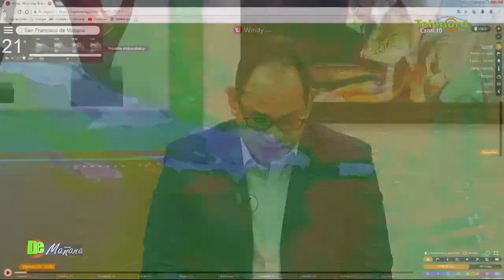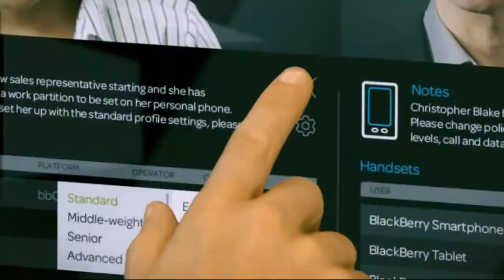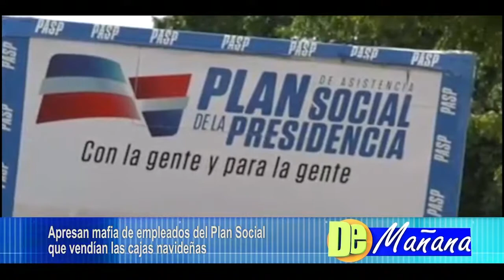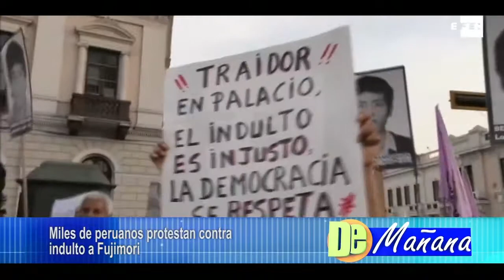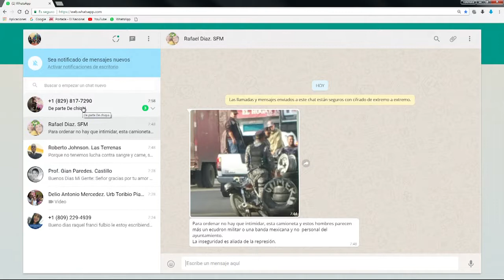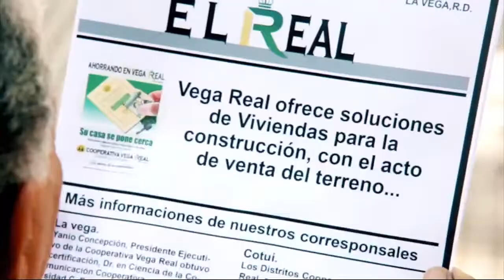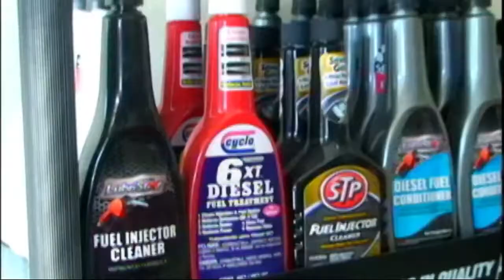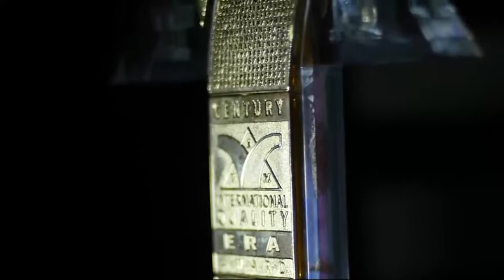DE MAÑANA viernes 12 01 2018